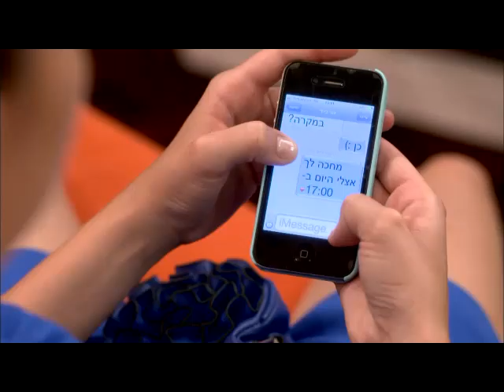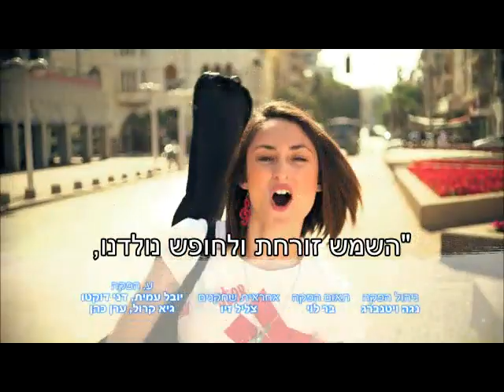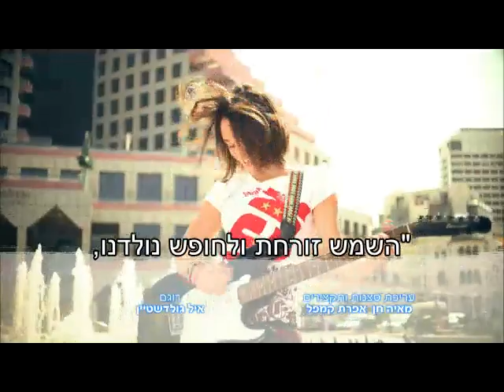יומני החופש הגדול: פרק 13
הבנות מחליטות לעזור לאלינור להשתחרר, ולוקחות אותה לסיבוב פרוע בעיר. דפי יוצאת ל"דייט" מקצועי עם דין. תמר מבינה מה גור עשה בשבילה ומנסה להתפייס איתו. קארין מזמינה את תום לים ופוצחת בוידוי מפתיע.